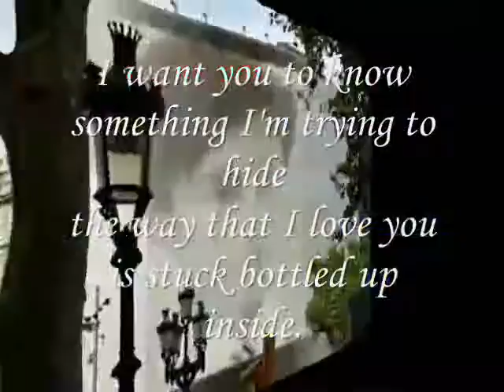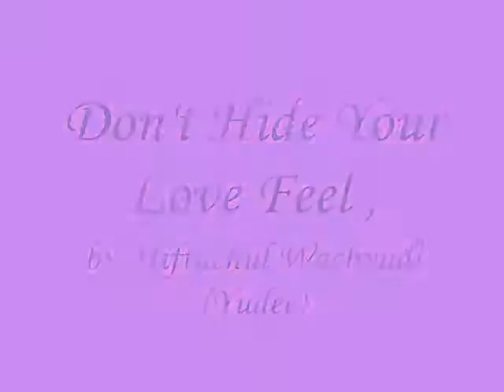Don't Hide Your Love Feel ,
do.
do so
Money is an excellent servant, but the host
very bad.